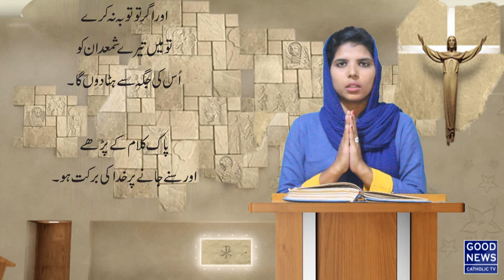The Word of God - 1st Reading | 19 -11-2018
Komal naz Lazar _Good Shepherd Parish Karachi